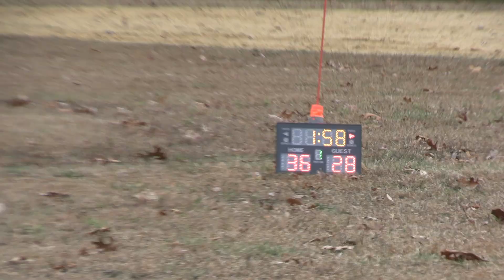DFL WEEK 6: STEELERS VS RAVENS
Official YouTube account of Sam I Am Productions